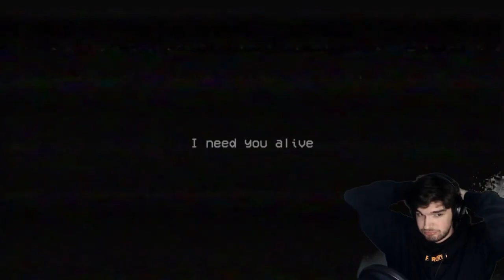I needed this…said NOBODY ever | Adam of the Deep Dark Boys [SPOILERS & JUMP SCARE]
It’s Adam of the Deep Dark Boys & Mystery Recapped! And our perspicacious protagonist is going to poop his pants playing Poppy Playtime just to placate your perverted pleasure of panic-inducing, pucker-factor intensifying gameplay.

SPOILERS for Poppy Playtime Chapter 1 gameplay.

WARNING: jump scares, cute gamer, disturbing content

Please don't subscribe to me...subscribe instead to Adam at Deep Dark Boys! (Honestly, I don't know if I can keep up with doing these videos...and this is only the second one! Video editing is hard and time-consuming. And ain't nobody got time for that. And if you want quality, you're not going to find it here...)